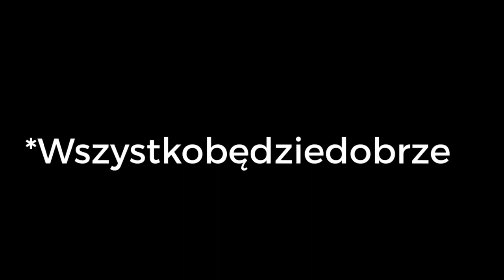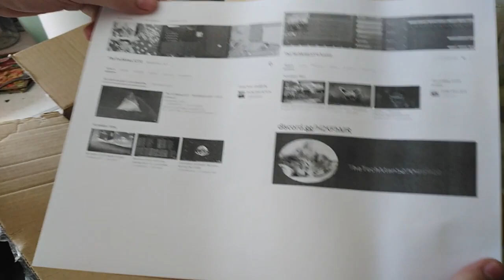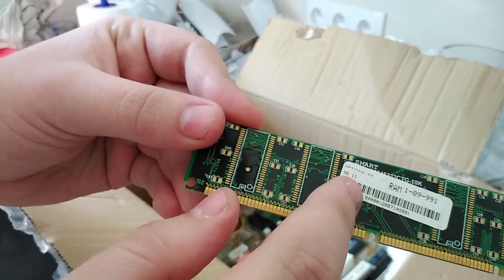Paczka od widza: Płyta główna z lat 90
ROZWIŃ OPIS

ZAPRASZAM WAS NA 4 SERWERY DISCORD

WYCZEKUJCIE KOLEJNYCH FILMIKÓW